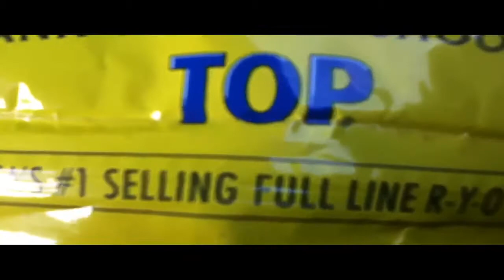Day in rockford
Rockford il